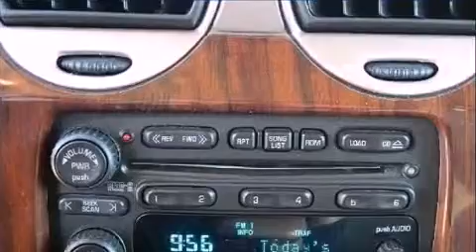Preowned 2004 GMC Envoy Collierville TN 38017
We have been honored to serve the Collierville TN area , we promise that your experience at our dealership will exceed your expectations !

 Year : 2004
 Make : GMC
 Model : Envoy
 Engine : 6-Cyl 4.2 Liter
 Trans . : Automatic
 Exterior : Gold
 Miles : 107,540
 Interior : Tan

 4605 S. Houston Levee Rd.